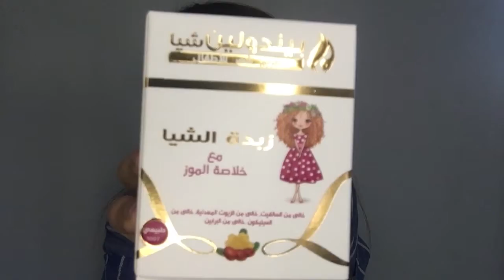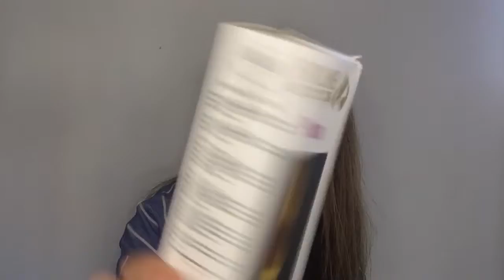(رفيو عن منتجات بندولين (ليف ان-حمام كريم-شامبو-زيت الشعر